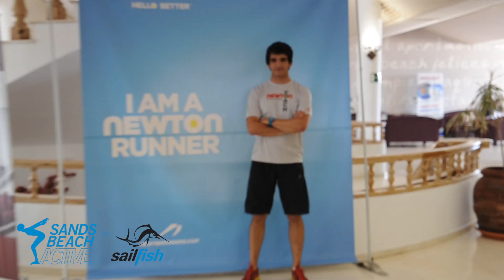Sailfish Test Centre | Sands Beach Resort | Lanzarote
Onsite Gym, 25m 8 lane swimming pool, Sailfish Clothing and Wetsuits from the Sailfish Triathlon Shop @ Sands Beach Resort in Costa Teguise, Lanzarote, Canary Islands.